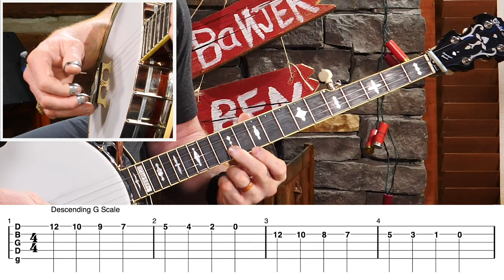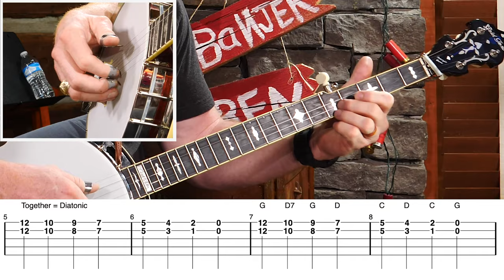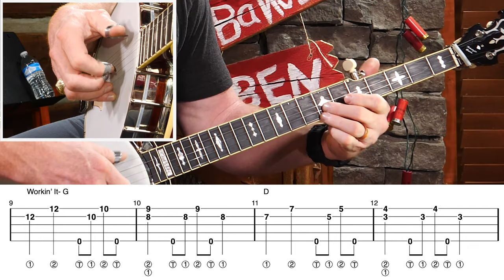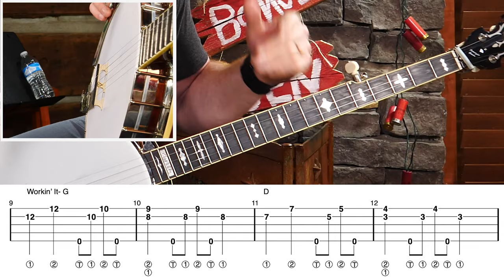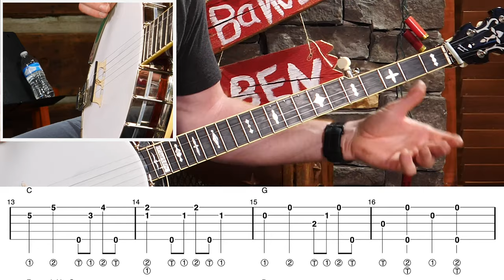Unlocking the Banjo Neck with Chord Patterns!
This is another mind-bendin', banjo-blowin', finger-snappin' hunk o' learnin' that's sure to help you understand and explore that banjo neck like you never have! Gold Pick members at BanjoBenClark.com receive:
– 100% accurate tabs!
– Hundreds of lessons on banjo, mandolin, & guitar!